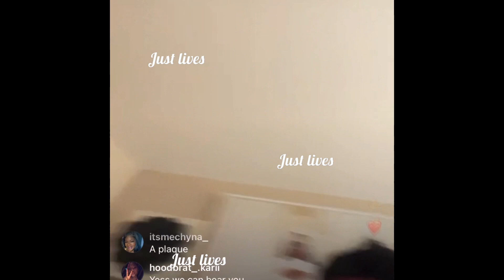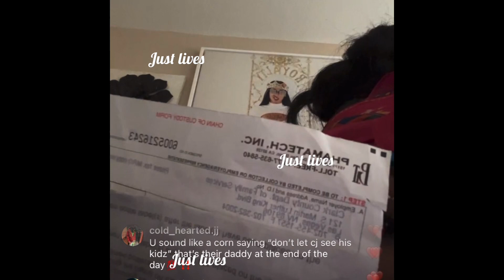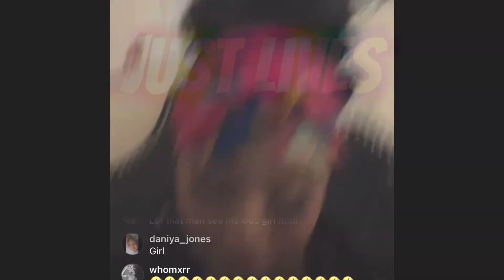Royalty on IGLIVE-suing CJ SO COOL FOR defamation of character👀💀RESULTS are in😫😫